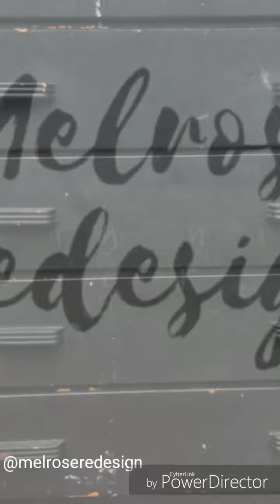Before & After Vintage Chest of Drawers/Hand Painted/Melrose Redesign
Melrose Redesign-Refinish Repurpose Redesign One Furniture At A Time!